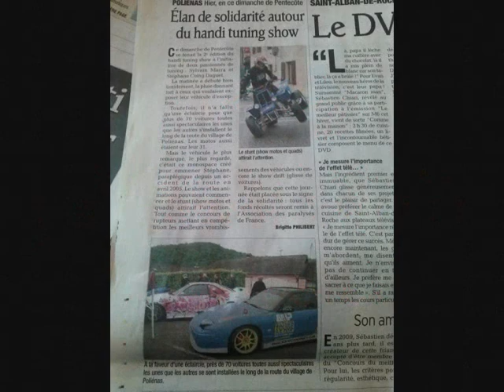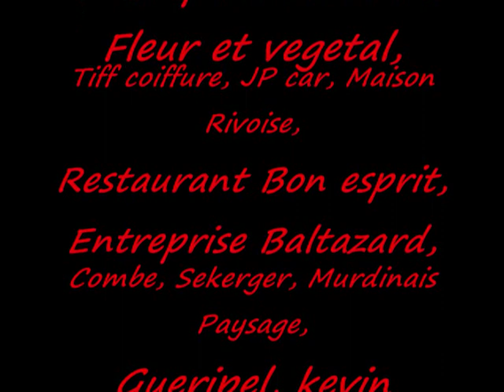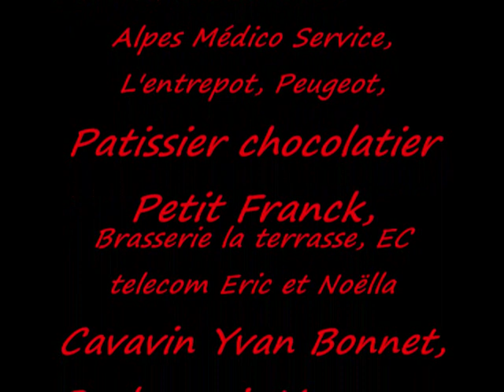handi tuning show saison 2 ( 19 mai 2013)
120 vehicules exposés et pres 1000 visiteurs malgre le mauvais temp...! mais c etait pour la bonne cause :)